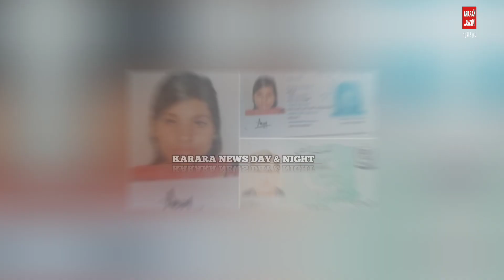पाकिस्तान में अंजु और नसरूल्लाह ने कर ली शादी _ निकाह का फोटो और वीडियो हुआ वायरल _ आप भी देखिए ...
Contents - News & Information
Language - Hindi

दोस्तो _

Channel Motive -

VIDEO TITLE :- पाकिस्तान में अंजु और नसरूल्लाह ने कर ली शादी _ निकाह का फोटो और वीडियो हुआ वायरल _ आप भी देखिए ...

VIDEO DETAIL :- इस वीडियो में मैंने आपको अंजू के बारे में बताया है जो कि दुस्तान से अपने प्यार के लिए पाकिस्तान चले गए और वहां पर मुसलमान बनकर रह रही हैं .